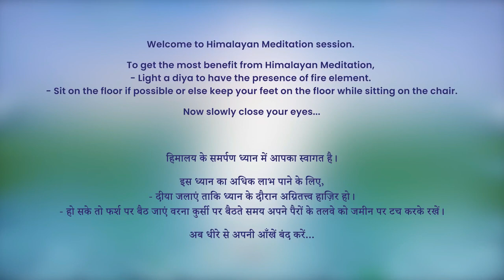9 PM - Collective Meditation with Himalayan Satguru